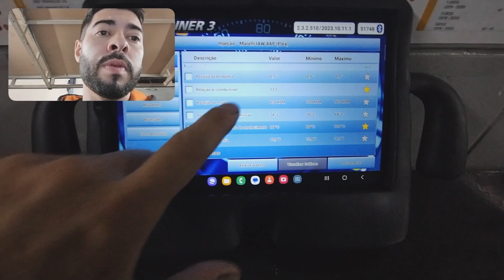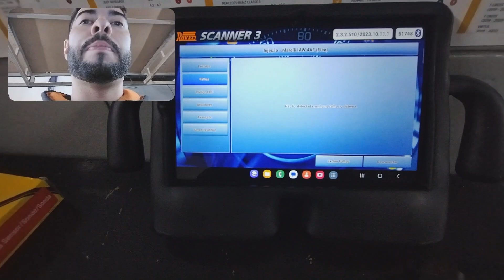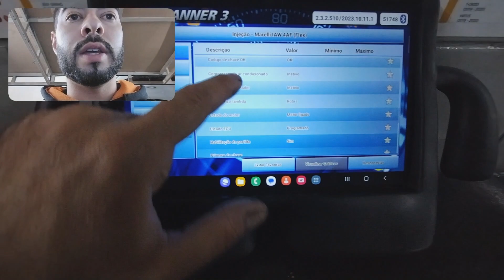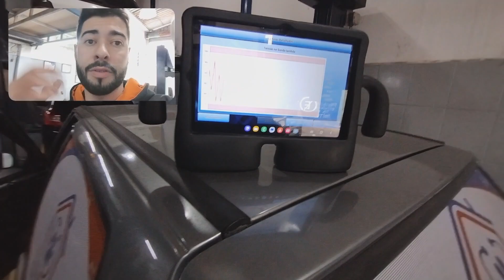CARRO FRACO E FALHA NO MOTOR , scanner , sonda lambda , sensor map entenda como afeta a injeção.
Seu carro está fraco sem potencia para subir a rua ? esse vídeo pode te ajudar muito, hoje pegamos o seguinte defeito em um uno , o veículo apresentava falta de potência e até falhas enquanto estava frio, sensor map fora da faixa de medido e sonda lambda pobre  e qual será o defeito ??
No vídeo você irá aprender um pouco mais sobre o assunto então assista até final